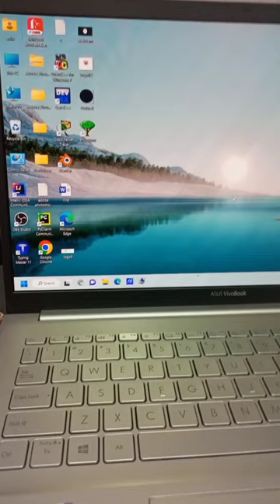How to fast Lock Computer and Unlock ? || Shorts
How to fast Lock Computer and Unlock

Passion Coding...🔥❤️👍💻

        Content
Writer ✍️ Chhotu
Editing ✂️ Chhotu
Voice 🎤 Chhotu